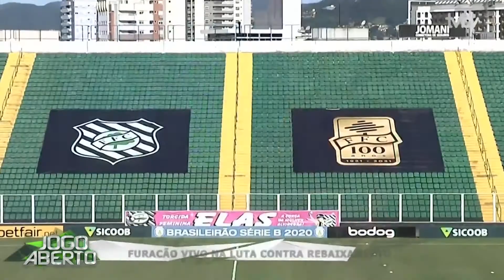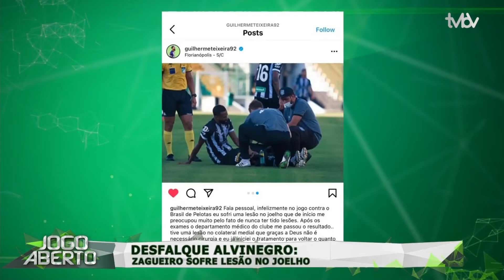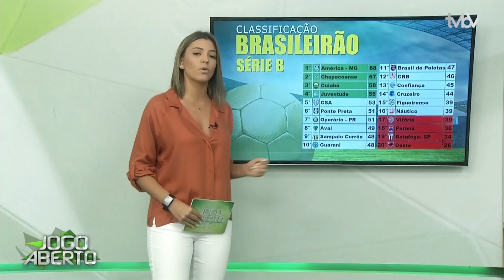Jogo Aberto SC (18/01/2021) - Bloco 01